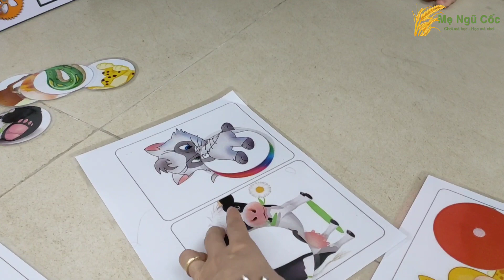MATCHING TRANH | GHÉP HÌNH ĐỘNG VẬT dành cho bé 2-3 tuổi (có share file) (Phần 2)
Mình để lại link file để các mẹ có thể lấy về tự làm cho bé chơi nhé: